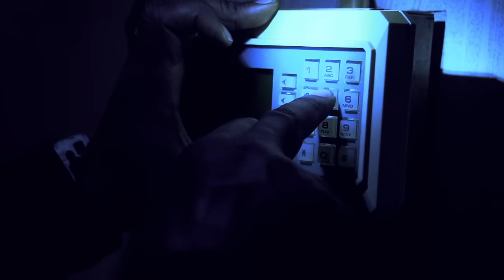Young Jeezy - Nothing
Pre-Order 'Church In These Streets'
Available Everywhere 11.13.15

Get Your TM101 Vinyl + Digital Album + pre-sale tickets to Jeezy’s TM101 Anniversary Show

Music video by Young Jeezy performing Nothing. (C) 2011 The Island Def Jam Music Group